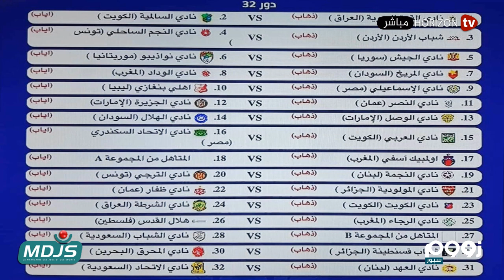«زووم سبور» "الطاس" استمعت لمسؤولي الوداد والترجي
زووم سبور

"الطاس" استمعت لمسؤولي الوداد والترجي
كواليس الاجتماع
نتائج قرعة تصفيات الإفريقية لكأس العالم 2022
النظام الجديد للمسابقة
إعفاء 26 منتخب من الدور التمهيدي
اولمبيك اسفي يتوصل بالاستقالة رسميا من الدميعي
نتائج قرعة كأس محمد السادس للأندية العربية الأبطال
نورالدين الهيشامي يتكلم عن استعدادات فريق سريع وادزم
عبد الرحمان الحواصلي يتحدث عن استعدادات الحسنية للم